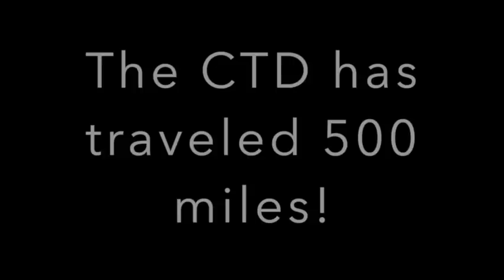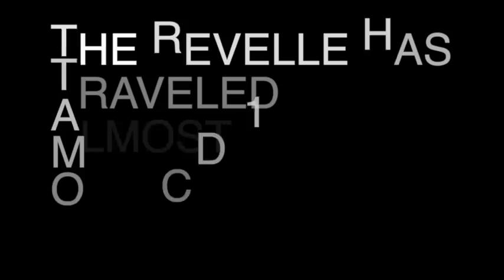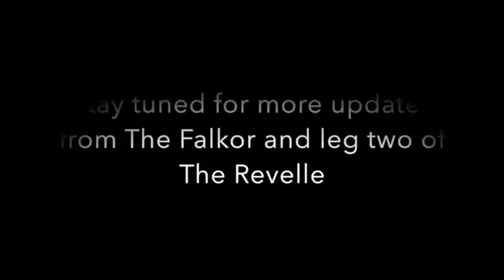That's a Rap! The Revelle Leg 1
The Tasman Tidal Dissipation Experiment//Supported by The National Science Foundation